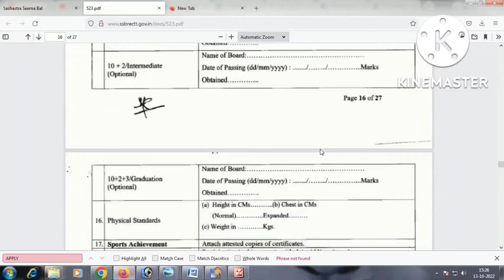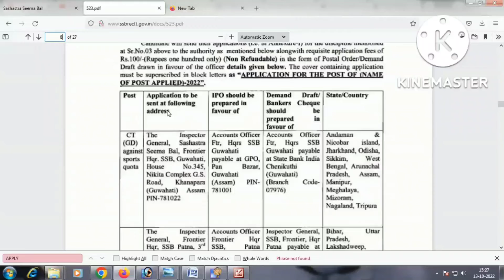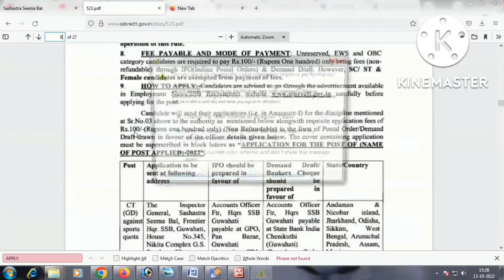టెన్త్ అర్హత తో కానిస్టేబుల్ జాబ్స్ || SSB RECRUITMENT 2022